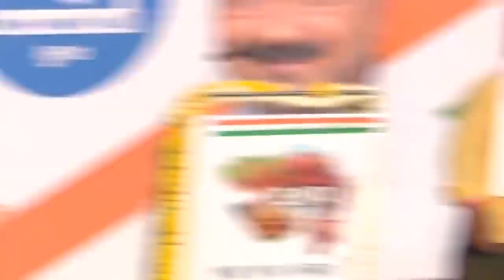Arvind kejriwal in Surat public meeting